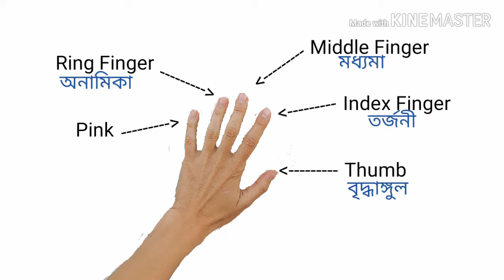Name of five fingers in Bengali |হাতের পাঁচ আঙুলের নাম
বন্ধুরা Nai Udaan চ্যানেলে ইংলিশ গ্রামার নিয়ে আমরা বিস্তারিতভাবে ভিডিও বানাই আপনি বা আপনার আশেপাশে কেউ যদি ইংলিশ গ্রামার শিখতে চায় তাকে অবশ্যই এই প্ল্যাটফর্মটির খোঁজ দিন আজ আমরা এই ভিডিওতে ইংরেজিতে পাঁচটা আঙুল এর নাম জানবো ভিডিওটি দেখুনl

হাতের পাঁচ আঙুলের নাম english
হাতের পাঁচ আঙুলের নাম ইংরেজি
Five finger Name in Arabic
Five fingers name in english
5 fingers name
5 fingers Name in Islam
Finger Names in Hindi
Ring finger meaning in bengali
পায়ের আঙ্গুলের নাম বাংলা
পায়ের আঙুলের নাম
আরবিতে ৫ আঙ্গুলের নাম
পায়ের আঙ্গুলের ইংরেজি
কনিষ্ঠা আঙুল in english
তর্জনী আঙুল in english
তর্জনী আঙ্গুল english
মধ্যমা আঙুল in english
Noun: finger

|fing-gur|

Any of the terminal members of the hand (sometimes excepting the thumb) • her fingers were long and thinThe length of breadth of a finger used as a linear measure

=digit, finger's breadth, fingerbreadth

One of the parts of a glove that provides covering for a finger or thumb

Derived

Noun: fingering

Adjective: fingered, fingerless, fingerlike

Copyright©️
All rights are reserved to the creator. Definition of 'fair' use is a use permitted by copyright statutes that might otherwise be infringing. If you have any opinion ask in the comment box. Thank you all the viewers again.